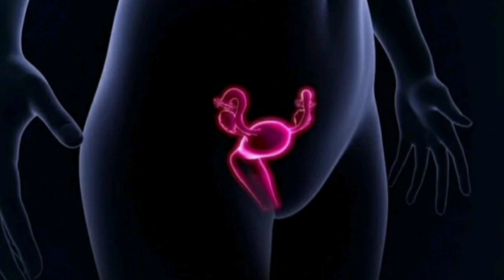RUQYAH Healing Women's Womb To Stimulate Fertility In The Uterus And Get Pregnant Quickly!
EXTREMELY STRONG POWERFUL RUQYAH Dua For Women's Womb To Stimulate Fertility In The Uterus And Get Pregnant Quickly!

May be useful for others treating and healing illnesses through Quran verses RUQYAH Dua to Cure Women's Womb To Stimulate Fertility In The Uterus And Get Pregnant Quickly

May Allah ease everything... Amin Ya Rabbal A'lamin 🤲

آية رقية قوية جدًا لرحم المرأة لتحفيز الخصوبة في الرحم وللحمل بسرعة

(AYAT RUQYAH KUAT SANGAT KUAT Untuk Rahim Wanita Untuk Merangsang Kesuburan Dalam Rahim Dan Agar Cepat Hamil!)